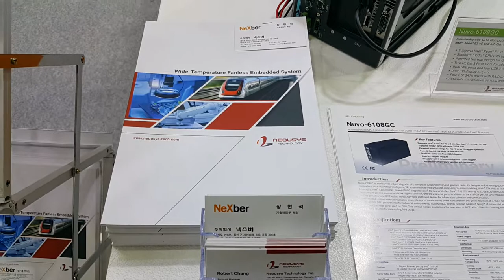NUVO-6108GC 자율주행자동차 GPU PC Neousys Technology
Intel Xeon-1275v5    DDR4 32GB Memory,    512GB SSD
Nvidia GTX-1080Ti (11GB) 가 장착되어 있습니다